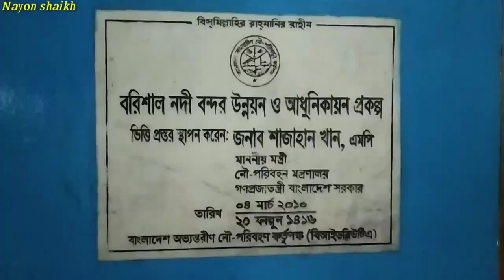Barishal Launch Ghat বরিশাল লঞ্চ ঘাট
👉 ভিডিও টি কেমন লাগছে অবশ্যই কমেন্ট করে জানাবেন।